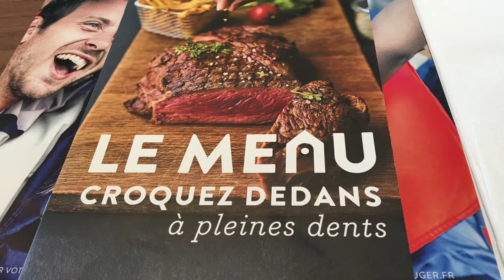Buffet Duo @ Campanile Hôtel-Restaurant